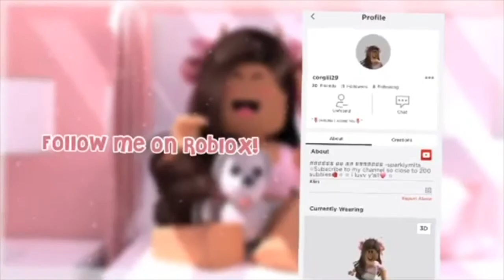My new roblox animation Intro||made by aylabelleyt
heyyy so this is my intro hehe i might change the song beacuse it got copyright :(
Ayla made this for me!
links to aylas instagram!